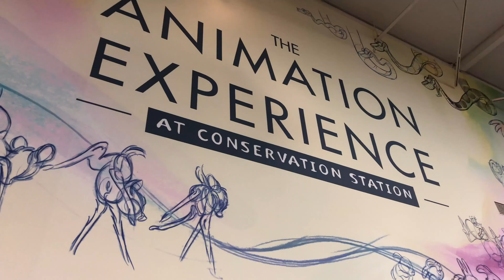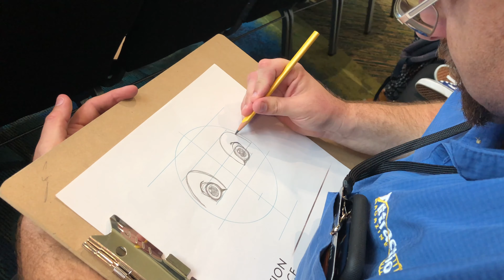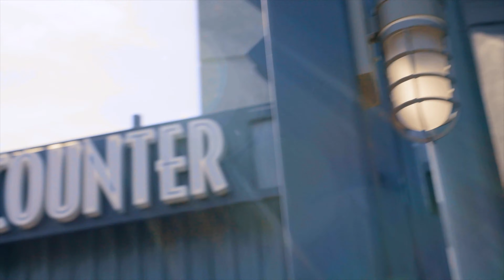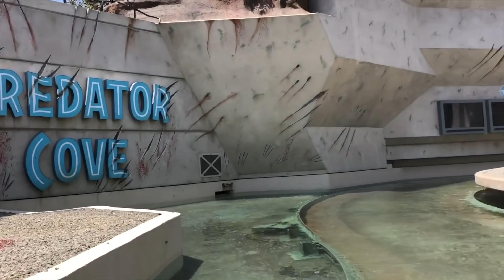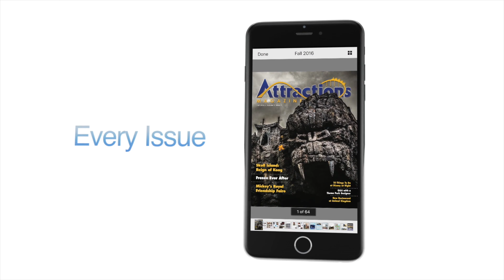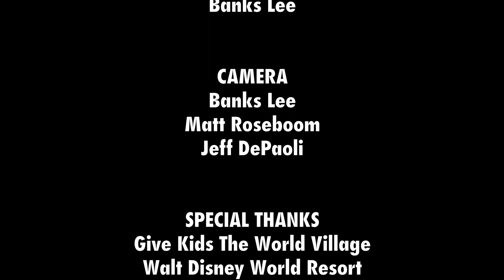The Attractions Show - The Lion King at Animal Kingdom; Jurassic World: The Ride; latest news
See how Disney’s Animal Kingdom is celebrating the release of The Lion King, then get up-close to some dinosaurs at the opening of Jurassic World: The Ride at Universal Studios Hollywood.